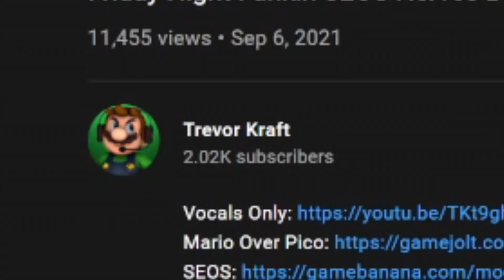VERSUS MARIO.EXE - UPDATE - Sonic.EXE FNF Mario.EXE Mod (Scary Friday Night Funkin' Horror)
Today we're going back to the VERSUS SONIC.EXE mod in Friday Night Funkin' but with a twist: The Developer Trevor Kraft made a Mario.exe mod out of it for my birthday and it's amazing. I hope you enjoy it as much as I did!

Intro: 0:00
Update Showcase, TOO SLOW: 0:46
YOU CAN'T RUN: 3:48
New Game Over Animations: 5:54
Shoutout to Trevor Kraft: 7:09
Endcard: 7:41